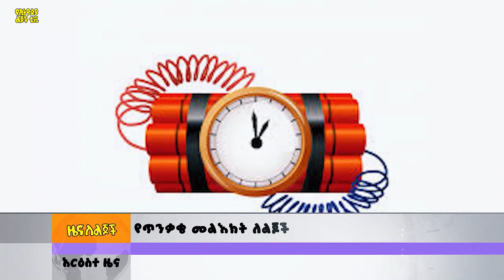Ye Ethiopia Lijoch TV |ዜና ለልጆች፡ የችግኞች እንክብካቤ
Ye Ethiopia Lijoch Television is an Ethiopian children Television Network that broadcasts a range of high quality educational, informative and entertaining television programs for different children age groups by adhering to their needs. It has become a pioneer in broadcasting children programs and shows 24/7, making it an exclusive children television station. The station was established with the ideal of broadcasting child-centered content guided by Ethiopian virtues and values.